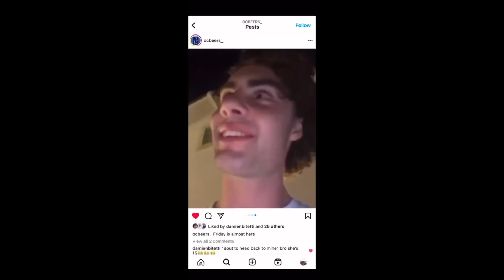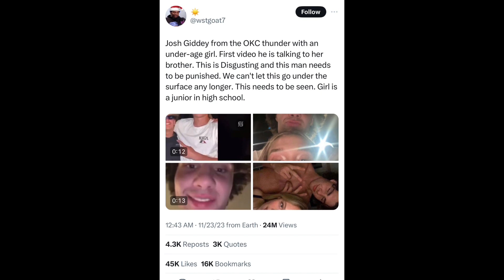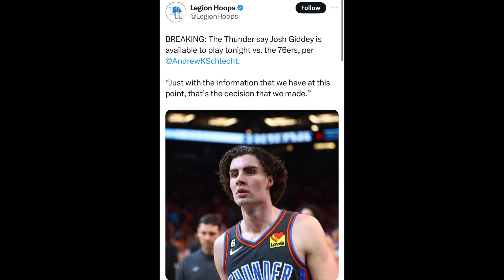The NBA is investigating Josh Giddey….